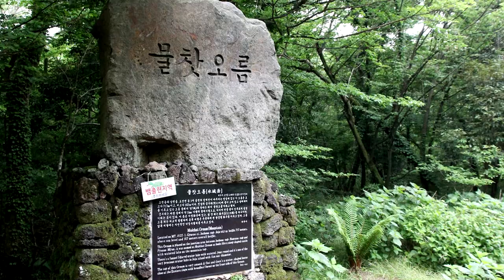Mulchat oreum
설명